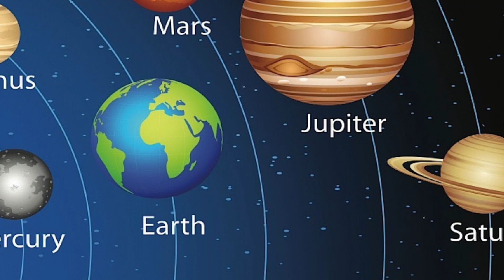Family Teacher Vlog Maps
Family-Teacher Vlog:
Map Unit